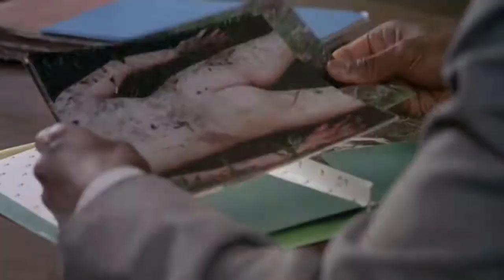Dead Man Walking (1995) Trailer | Susan Sarandon | Sean Penn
Dead Man Walking (1995)

A nun, while comforting a convicted killer on death row, empathizes with both the killer and his victim's families.

Director: Tim Robbins
Writers: Helen Prejean (book), Tim Robbins
Stars: Susan Sarandon, Sean Penn, Robert Prosky